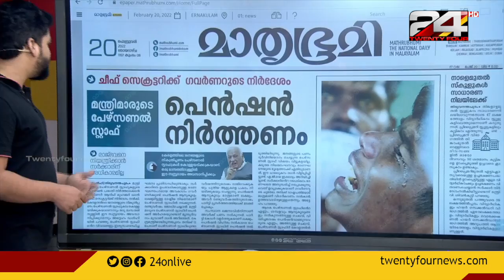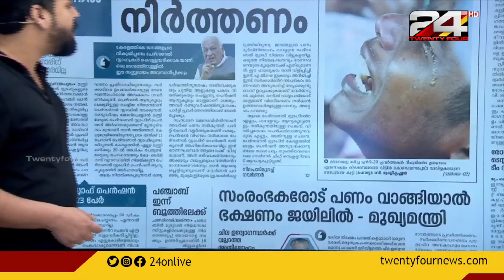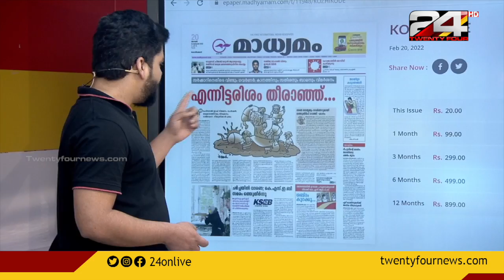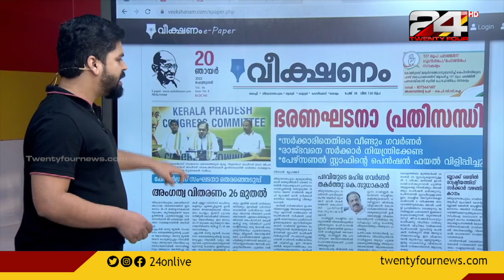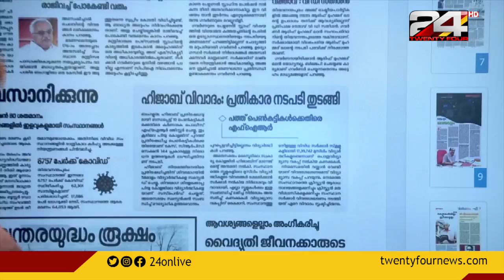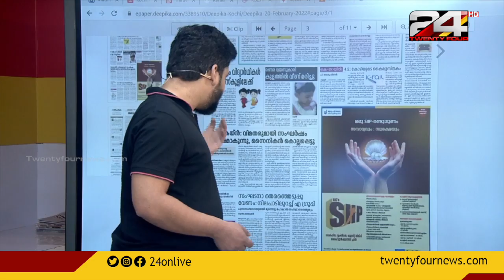പത്രത്തിൽ കണ്ടത് | 20 February 2022| 24 News